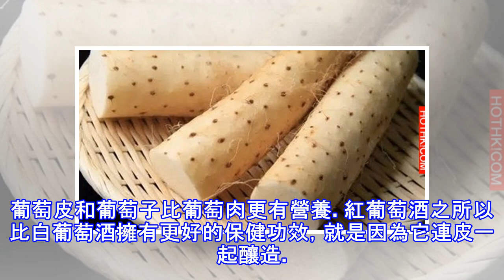花錢都買不到！醫生私下透露20個比藥強百倍的天然食材！抓緊收藏!!